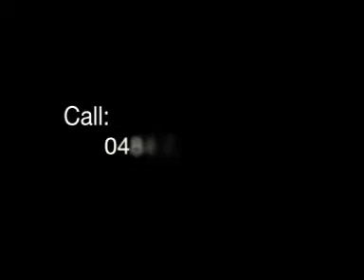G G Electricals 3